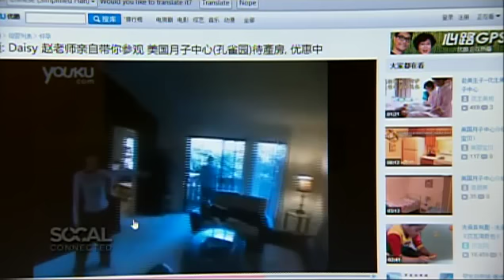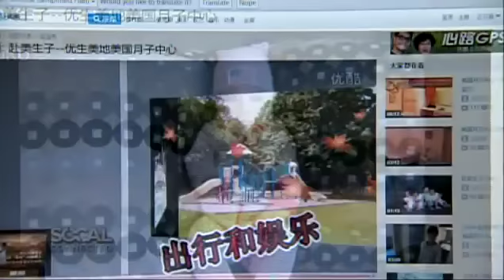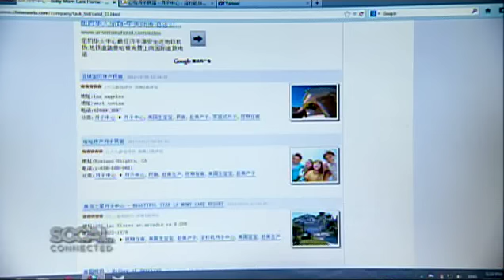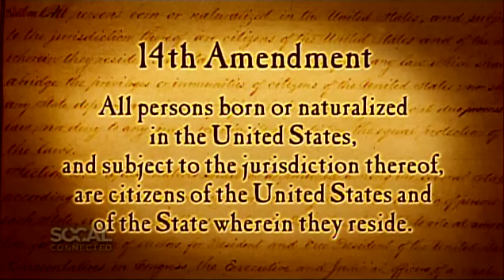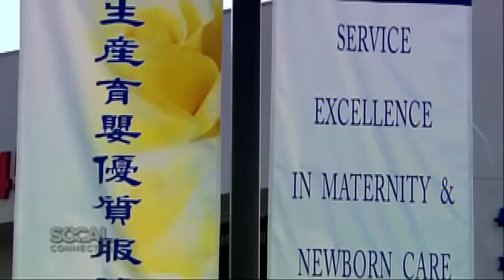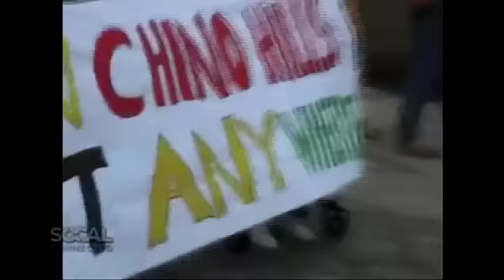KCET: Birth Tourism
Original Broadcast =  March 28, 2013 on KCET SoCal Connected
Producers =  Angela Shelley and Cathy Hue
Correspondent = Laura Ling
Editor = Michael Bloecher

They are tourists. They are pregnant. And they are here for a reason. In Los Angeles, a whole industry has sprung up catering to prospective mothers, mostly from China, who travel thousands of miles and spend thousands of dollars to give birth in the United States. It's known as "birth tourism" -- women coming to the U.S. to have their babies, who are then automatically granted American citizenship. There's nothing illegal about it, but is it fair?